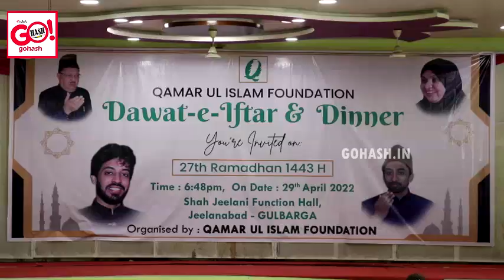DAWAT-E-IFTAR & DINNER ORGANISED BY QAMAR UL ISLAM FOUNDATION AT SHAH JEELANI FUNCTION HALL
DAWAT-E-IFTAR & DINNER ORGANISED BY QAMAR UL ISLAM FOUNDATION
AT SHAH JEELANI FUNCTION HALL, JEELANABAD GLB